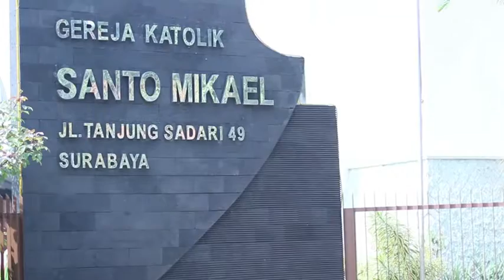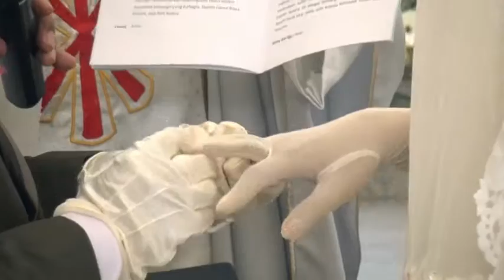ivory photo video wedding surabaya - Romy & Ega weding highlight